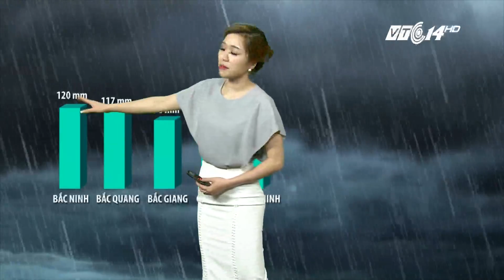VTC14 | Thời tiết tổng hợp ngày 15/08/2017 | Dự báo thời tiết hôm nay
(VTC14) - Sau mấy ngày mong mỏi thì đêm qua mưa lớn đã xuất hiện tại thủ đô Hà Nội khiến cho bầu không khí mát mẻ hẳn và không chỉ riêng Hà Nội mà hầu khắp Bắc bộ đều có mưa với lượng phổ biến từ 30-70mm. Đặc biệt tại 1 số nơi như Quảng Ninh, Bắc Giang, Bắc Ninh, Hà Giang, Hải Dương, Thái NGuyên còn có mưa to đến rất to với lượng mưa từ 70 cho tới 120mm.